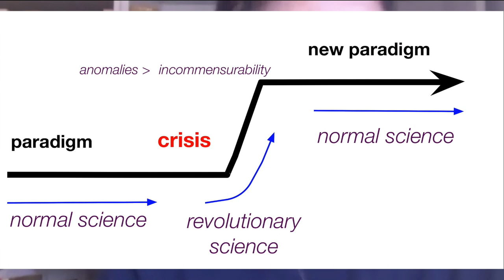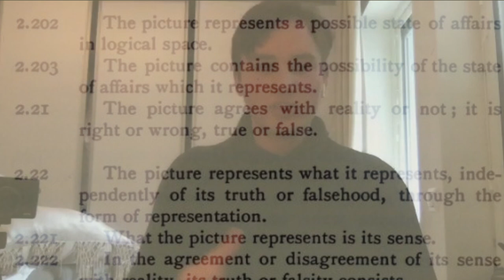Metafysiska Laboratoriet: Åsa Wikforss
I den andra intervjun möter Åke Gafvelin och Lapo Lappin Åsa Wikforss, professor i teoretisk filosofi vid Stockholms universitet och ledamot i Svenska Akademin. Vi diskuterar "alternativa fakta" och desinformation i relation till pandemin och populism. Sedan seglar vi ut på djupare vatten. Vad är sanning? Varför är världen sådan att alternativa fakta inte finns? Är världen beroende av våra kategoriseringar av den, eller upptäcker vi kategoriseringarna i naturen? Vad är relationen mellan etik, normativitet och kunskap? Är vetenskapen genomsyrad av värderingar; och isåfall, är den förtryckande?

OM DET METAFYSISKA LABORATORIET
Coronaviruset kräver svar på frågor av omedelbar praktisk art: hur vi ska prioritera i vården, lagstifta, samarbeta globalt, hantera motstridiga expertomdömen och väga information mot desinformation. Men bakom dessa frågor finns djupt filosofiska frågor, om etikens grundvalar, möjlighet att få kunskap om världen, huruvida det finns alternativa fakta, och huruvida vi slutligen bör handla på något sätt över ett annat.

Därför har två filosofistudenter, Åke Gafvelin och Lapo Lappin, tagit initiativ till en intervjuserie med ledande svenska filosofer om filosofin och Corona-krisen. Förhoppningen är att de ska belysa krisens bakomliggande 'metafysiska' frågor på ett mer kompromisslöst sätt än andra forum.

Viktiga länkar:

Ifall du vill läsa intervjun i sin helhet, finns en fullständig transkription på vår hemsida

Om du vill lyssna på intervjun som podcast, finns den tillgänglig i sin helhet på vår podd-kanal

Om du vi se och läsa flera intervjuer med filosofer om corona pandemin, besök gärna vår Facebook sida för uppdateringar